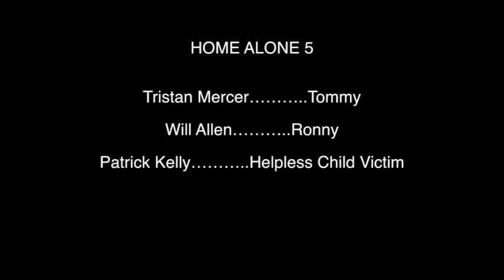Home Alone 5 - a film by Justin Miller